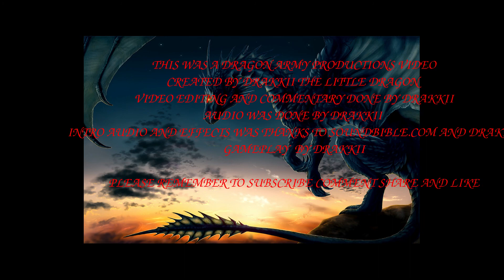gaming with drakkii episode 3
Alright there my epic Dragon Army of Fans this is Beast Quest a generic fantasy based rpg. Where the hero Tom embarks on an epic journey to rescue the four legendary beasts. Any who this is half walkthrough a quarter review and rest of this videos purpose is to just have fun lol.